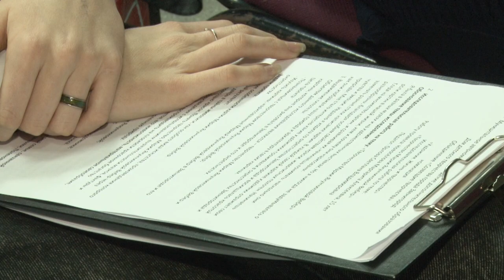Фестиваль «Ступени»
В Одинцовском городском округе продолжается 12-й фестиваль искусств «Ступени». В этом году в его программу включена новая конкурсная номинация. Она называется «Искусство знать, любить и видеть».